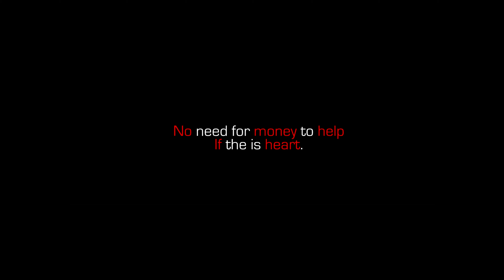CHICKEN PATIALA l PUNJABI FAMOUS CHICKEN RECIPE in VILLAGE COOKING STYLE By MASTER COOKING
CHICKEN PATIALA / PUNJABI FAMOUS CHICKEN RECIPE in VILLAGE COOKING By MASTER COOKING

our Master Cooking Channel and support Us.